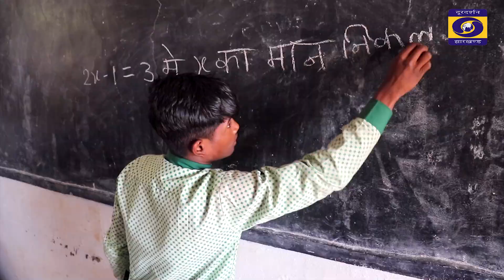GAON YATRA - CHOREYA PANCHAYAT, CHANHO RANCHI